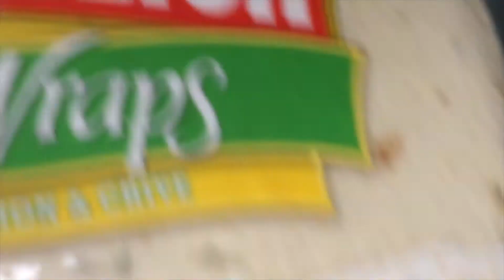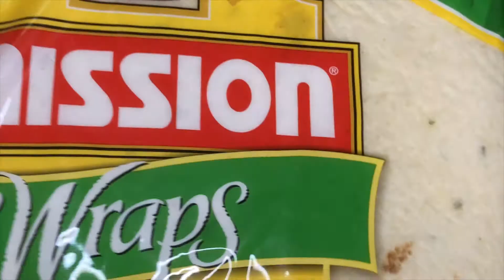HOMEMADE EASY TORTILLA / CHICKEN WRAP RECIPE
HI EVERYONE ✋🏼
just  call me RAAMA

ingredient :
350 gram chicken breast
olive oil
onion
garlic
chili
paprika/capsicum
chilli powder
mixed herb
salt
black paper

for sause :
mayonnaise
mustard
chili sause
and bread for wrap

*FAQ'S*
what do u use to film+ edit?
 iphone x + imovie on macbook air

TOOLS & SERVICES  I USE :
* where I find my music (YouTube music no copyright ) and I convert it

i didn't own any music in this video

ON 🔔🔔

luuuuve ❤️❤️